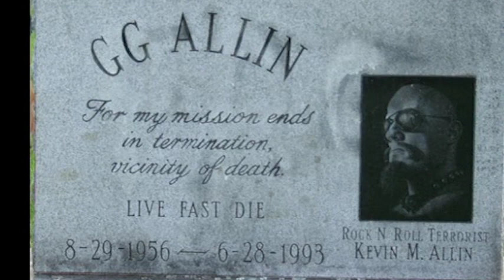GG ALLIN RARE with Jabbers & David Peel @ Orange Studios NYC 1983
I Need Adventure
I'll Never Call (Al Chapple: Vocals)
Out For Blood
I Wanna Be Your Dog
I scoured the internet for old pics & made this vid for all the scumfucs out there.